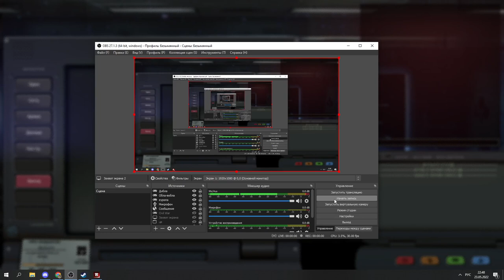Wargame RD БАН Фельдмаршалла, Дискриминация Русского Комьюнити?